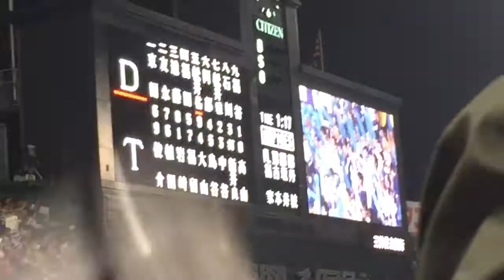阪神タイガース 藤川球児 登場曲